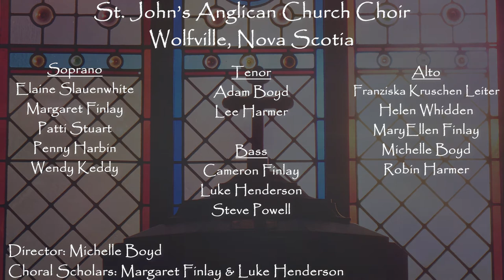St. John's Music: O Light of Light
Released under St. James Music Press license number #15622.